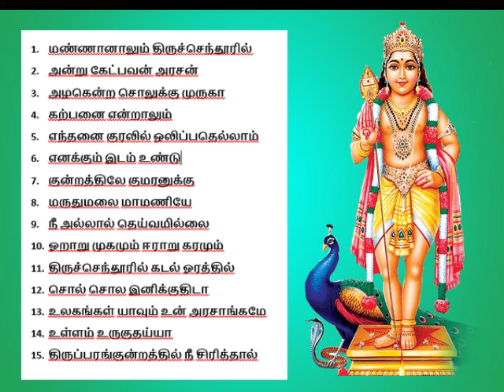முருகன் பக்தி பாடல்கள் | Lord Murugan Songs | Murugan Bakthi Songs | Shankara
தமிழ் கடவுள் முருகன் பக்தி பாடல்கள்